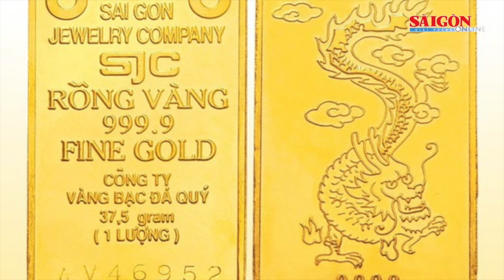Giá vàng miếng SJC tiếp tục giảm trong khi vàng nhẫn tăng,.. | Tin nóng 20H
Bản tin nóng tối 24-11, có các thông tin đáng chú ý sau: Giá vàng miếng SJC tiếp tục giảm trong khi vàng nhẫn tăng; Đề nghị truy tố Chủ tịch Tân Hiệp Phát Trần Quý Thanh và con gái; Cục ma túy thông tin về 2 nữ tiếp viên hàng không bị bắt ở Hàn Quốc,…